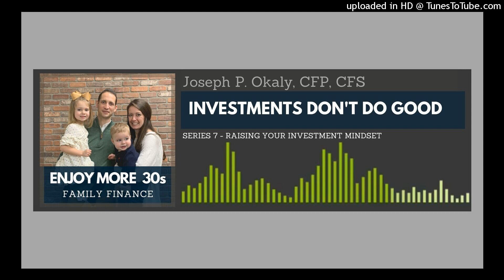Investments Don't Do Good | Series 7.1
What do you want your investments to do for you and are they on track to do it?